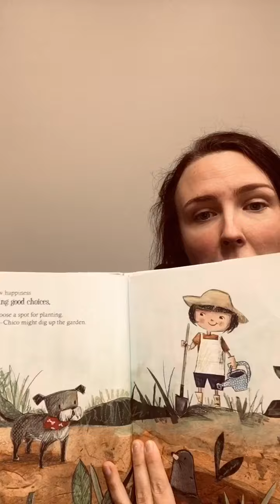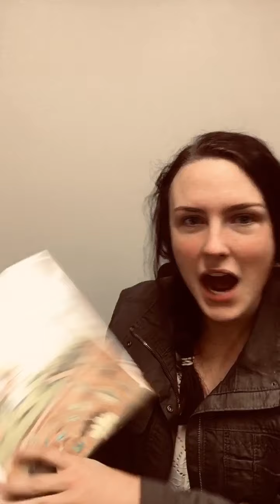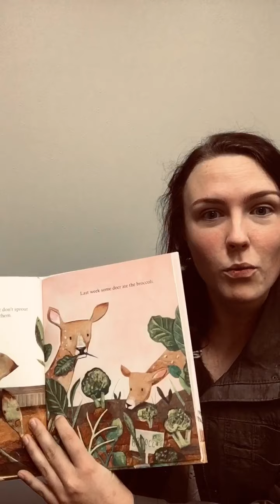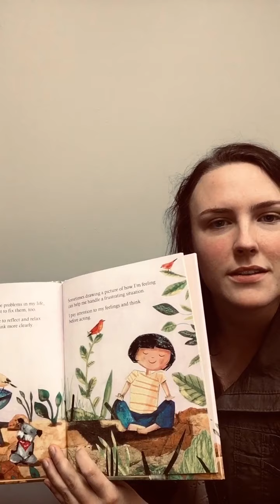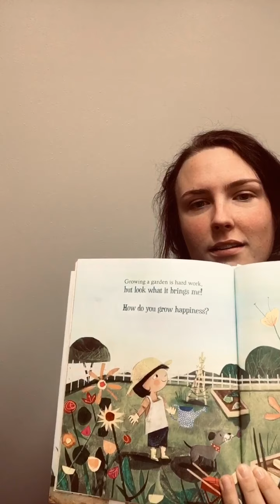Grow Happy-Jon Lasser and Sage Foster-Lasser